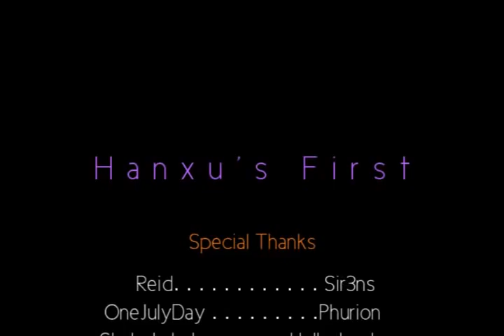Hanxu :: Montage 1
Another great first montage. Some nice gameplay with some great sticks, kinda reminds me of Reid 18. Great music and just enough editing to keep you intrested. Enjoy.